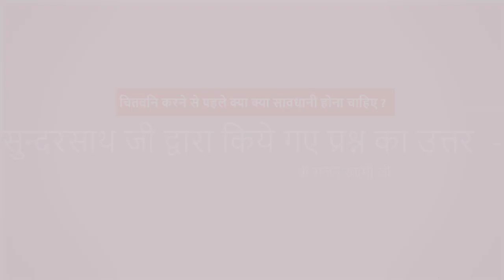चितवनि करने से पहले क्या क्या सावधानियां होनी चाहिए? श्री प्राणनाथ ज्ञानपीठ, सरसावा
चितवनि करने से पहले क्या क्या सावधानियां  होनी  चाहिए ?
सुन्दरसाथ जी द्वारा किये गए प्रश्न का उत्तर  -
श्री राजन स्वामी जी    श्री प्राणनाथ ज्ञानपीठ, सरसावा